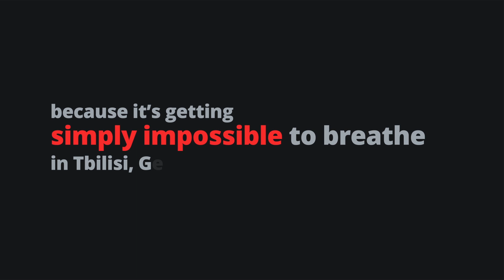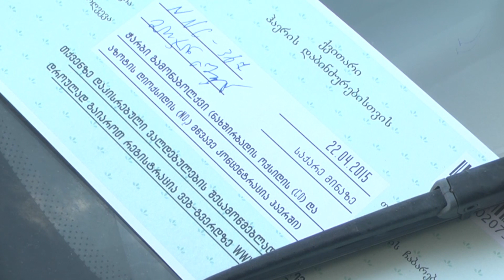Pay for the Air you Breathe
To change drivers harmful habits and promote eco-friendly insurance package, we established a fake law enforcement agency Ecopolice and spread rumours that the government was going to tax air.

Creative Directors: Levan Lepsveridze
Executive Producer: Natia Gogia
Art Director: Ia Darakhvelidze
Illustrator: Nutsa Avaliani
Strategic Planner: Salome Zhvania
Digital Director: Vakho Vakhtangishvili
Web Developer: Giorgi Maisuradze
Web Designer: Oto Prangishvili
Digital Advertiser: Pavle Gabritchidze
Copywriter: Giorgi Avaliani

advertising GPI Holding insurance fake tax air tax breathing tax ticket leavingstone tbilisi georgia case study